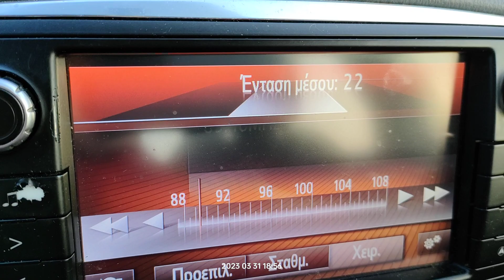FM DX reception via tropo of radio kiss kiss Italia from Parabita in Arta Greece 31/03/2023